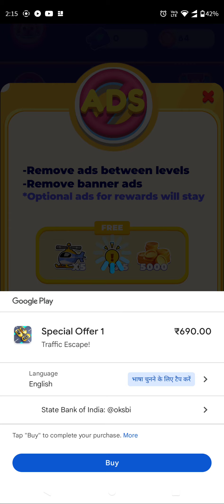traffic escape level 5 to 10